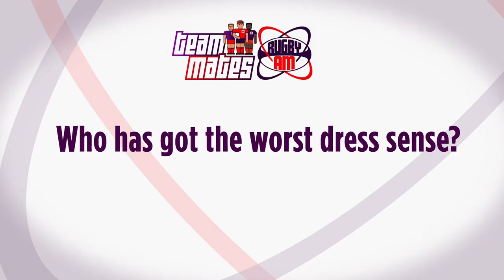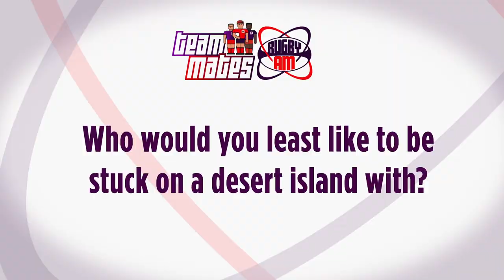Series 6 Episode 35 - Liam Watts